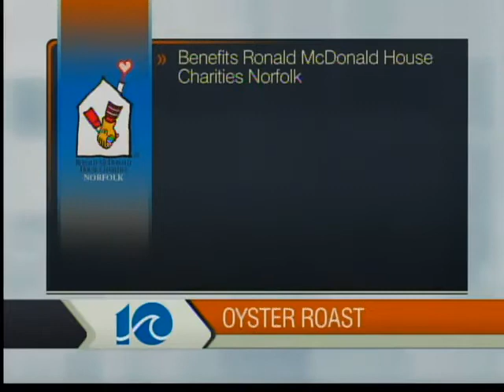Audience: Ronald McDonald House Charities